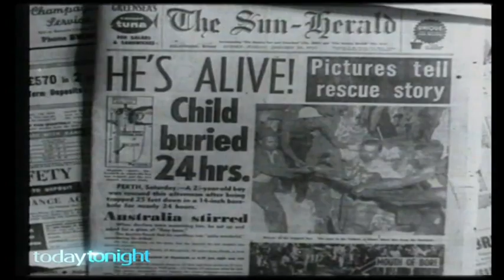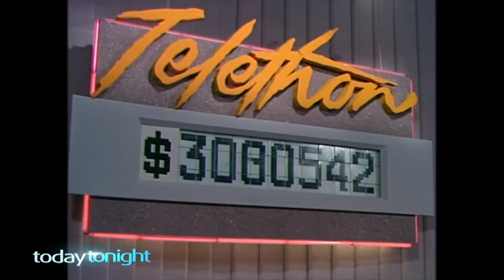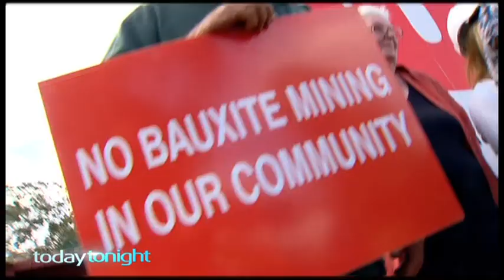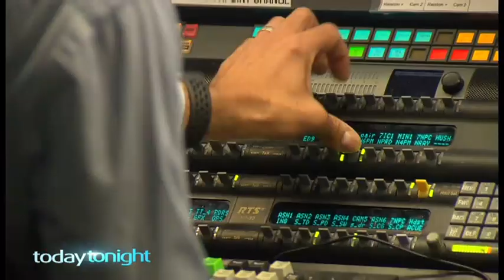"Today Tonight" TVW Channel 7 Perth - 60th Anniversary Tribute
To mark a special anniversary on October 16th, 2019, Seven Perth’s “Today Tonight” reflects nostalgically on 60 years of TV in Western Australia.